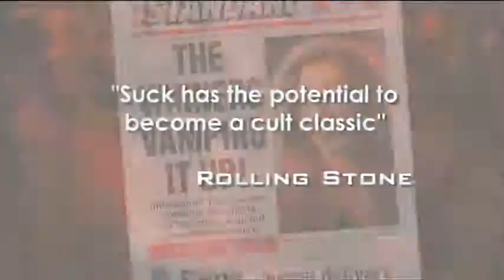Suck Trailer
Suck is a comedy film, set for release in the USA on September 02, 2010. The film is written and directed by Rob Stefaniuk and stars Rob Stefaniuk as Joey Winner, Jessica Paré as the beautiful Jennifer, Iggy Pop as Victor, a studio owner, Alice Cooper as a vampire, Malcolm McDowell as Eddie Van Helsing, Dave Foley as Jeff, Moby as Beef Bellows, Henry Rollins as Rockin' Roger, Alex Lifeson as the border guard, Paul Anthony as Tyler, Mike Lobel as Sam, Chris Ratz as Hugo, Dimitri Coats as Queeny, Carole Pope as the club manager and Calico Cooper as barmaid.co